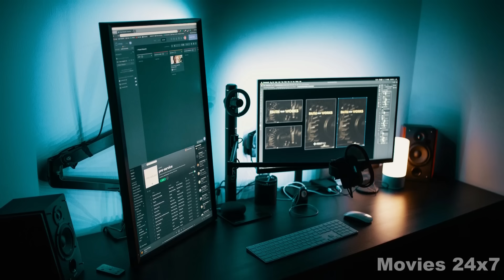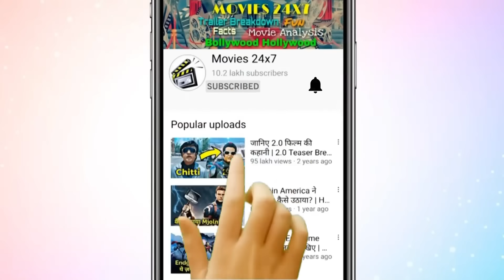Dune 1 & 2 Movie Explained in HINDI | Dune Complete Story Explained In HINDI | Dune Part 1 & 2 Story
Dune 1 & 2 Movies Explained in HINDI | Dune Complete Story Explained In HINDI | Dune Part 1 & 2 Story In HINDI | Dune (2021) In HINDI | Dune 2 (2024) In HINDI

Dune (titled onscreen as Dune: Part One) is a 2021 American epic science fiction film directed and co-produced by Denis Villeneuve, who co-wrote the screenplay with Jon Spaihts and Eric Roth. It is the first of a two-part adaptation of the 1965 novel of the same name by Frank Herbert. Set in the distant future, the film follows Paul Atreides as his family, the noble House Atreides, is thrust into a war for the deadly and inhospitable desert planet Arrakis. The ensemble cast includes Timothée Chalamet, Rebecca Ferguson, Oscar Isaac, Josh Brolin, Stellan Skarsgård, Dave Bautista, Stephen McKinley Henderson, Zendaya, Chang Chen, Sharon Duncan-Brewster, Charlotte Rampling, Jason Momoa, and Javier Bardem.

Dune: Part Two is a 2024 American epic science fiction film directed and produced by Denis Villeneuve, who co-wrote the screenplay with Jon Spaihts. The sequel to Dune (2021), it is the second of a two-part adaptation of the 1965 novel Dune by Frank Herbert. It follows Paul Atreides as he unites with the Fremen people of the desert planet Arrakis to wage war against House Harkonnen. Timothée Chalamet, Rebecca Ferguson, Josh Brolin, Stellan Skarsgård, Dave Bautista, Zendaya, Charlotte Rampling, and Javier Bardem reprise their roles from the first film, with Austin Butler, Florence Pugh, Christopher Walken, Léa Seydoux, and Souheila Yacoub joining the ensemble cast.

                  *** Outro Music ***